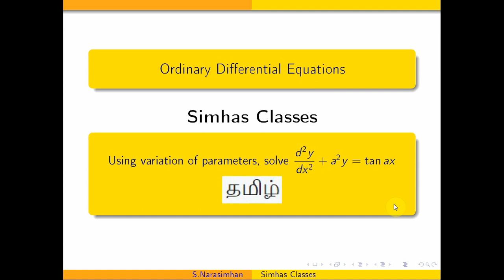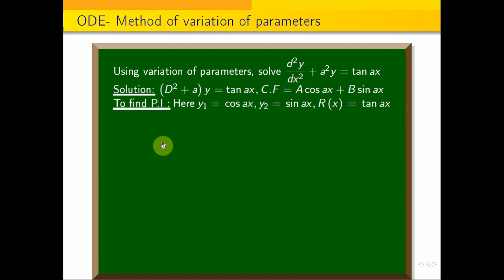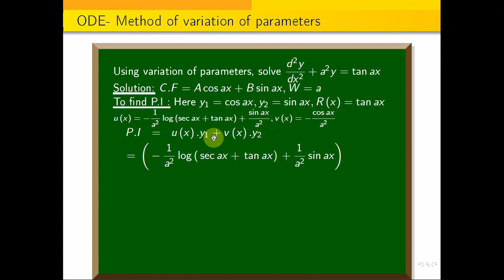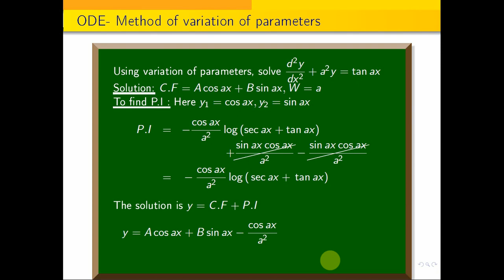MA3303, UNIT 5 - Using variation of parameters, solve d^2y by dx^2 +a^2y=tan{ax}